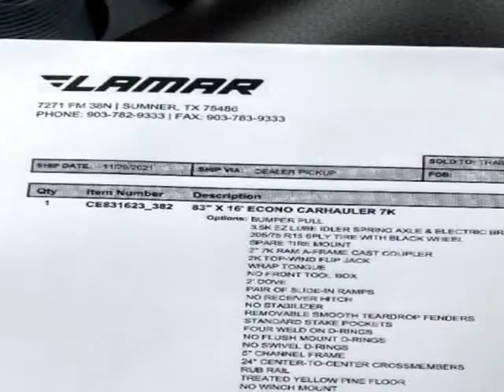2022 Lamar 7 ftx16 ft 7k Car Hauler 83x16 CAR HAULER (san ramon, California)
East Bay Trailers
2001 omega  road
san ramon